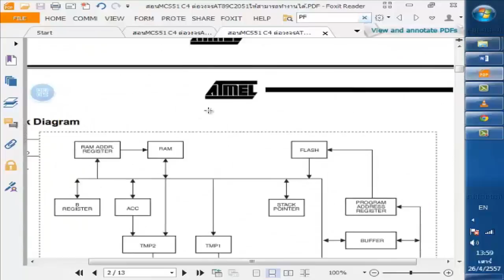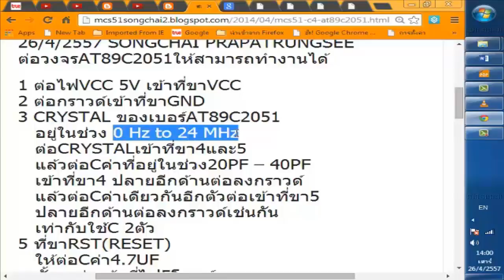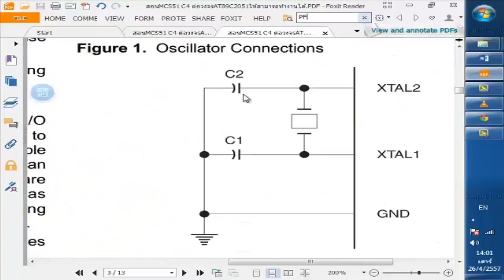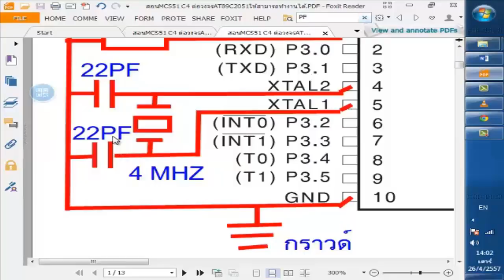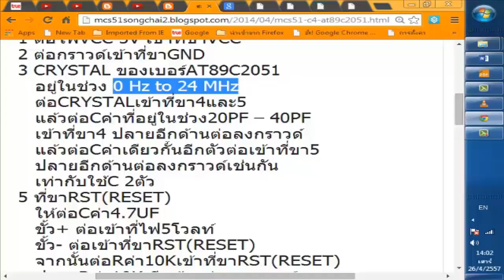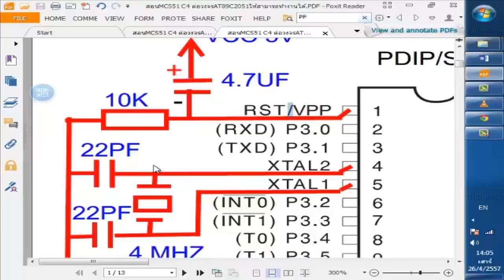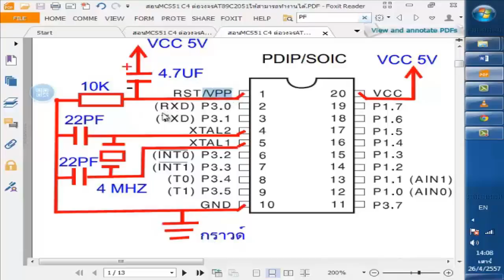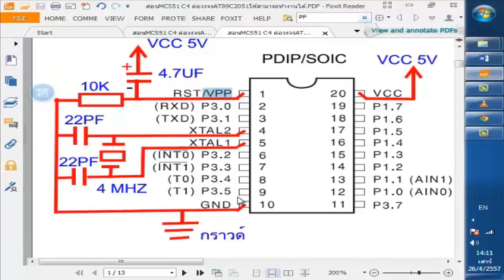สอนMCS51 ตอน10ต่อวงจรAT89C2051ให้สามารถทำงานได้CIRCUIT